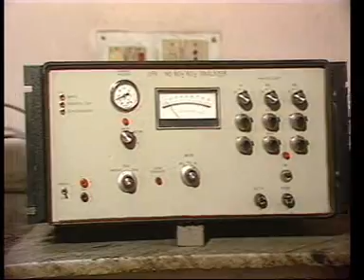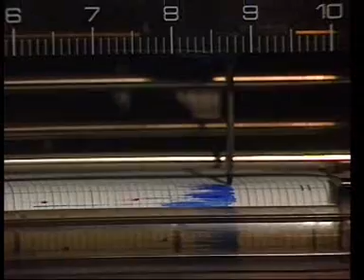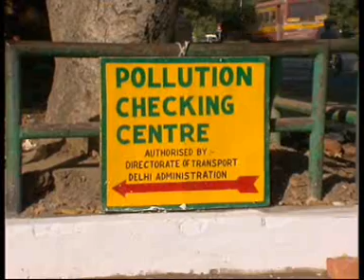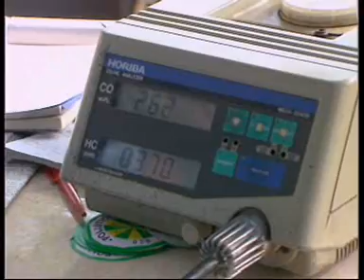URBAN AIR POLLUTION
In the rapidly growing metro cities of India, air pollution has become a serious health hazard. Increasing cases of lung disease, infections and allergy are reported in these areas. Controlling pollution through efficient automobile engines, and development of mass rapid transport systems are some of the possible solutions.